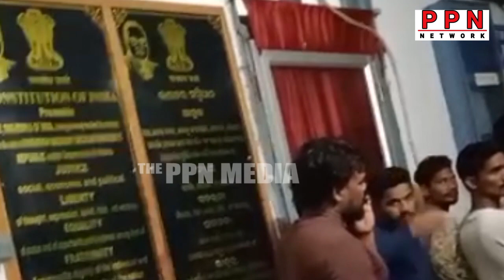ପୁରୀର ବିଜେଡି ନେତା କପ ସାହୁଙ୍କୁ ଗୁଳି କାଣ୍ଡ ଘଟଣା, ଗିରଫ ହେଲା ଅପରାଧି ||PPN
08-04-23 Puri fairing BJD Attack Odisha PPN # ବଲିଉଡ ଫିଲ୍ମ ମେକର ଅମିତ ଜାନି ସୀମା ହାଇଦରକୁ ଫିଲ୍ମରେ କାମ କରିବାକୁ ଅଫର ଦେଇଛନ୍ତି ||PPN

PPN is Odisha's no 1 Web News Channel. PPN delivers reliable information across all platforms TV, Internet and Mobile. All copyright of this video belongs to PPN NEWS.